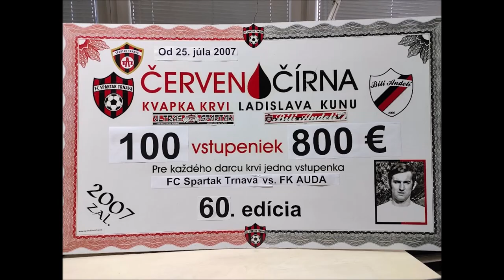20230803 FC Spartak Trnava vs FK AUDA UEFA Conference League Part VI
Posledný májový piatok sa konala jubilejná 60. Červeno-čírna kvapka krvi Laca Kunu. Fanúšikovia FC Spartak Trnava pokračujú v tradícii založenej v júli 2007 a pravidelne štyrikrát do roka spoločne darujú svoju krv. Legenda Spartaka, hráč i prezident klubu, Laco Kuna zaviedol odmenenie každého darcu voľnou vstupenkou na najbližší zápas. Teraz stovka darcov si vychutnala postupové víťazstvo v Konferenčnej lige UEFA. Piati vyžrebovaní dostali okrem vstupenky aj knihy o Spartaku.